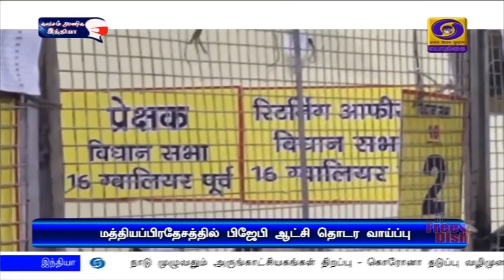ஆட்சியை தக்க வைக்கிறது பிஜேபி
பதினோரு மாநிலங்களில் 58  தொகுதிகளில் நடைபெற்ற இடைத்தேர்தல் முடிவுகள் - மத்தியப்பிரதேசத்தில் ஆட்சியை தக்க வைக்கிறது பிஜேபி.